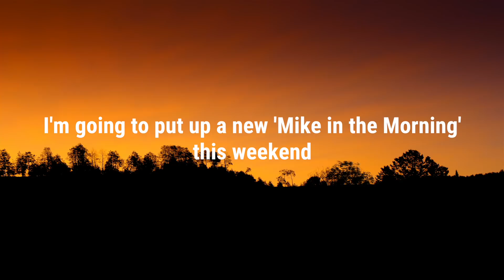New Car Stereo | Standup Comedy | Mike Falzone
Chatting with the audience about some of their recent purchases and judging them for it. Do you remember the car stereo display that would (for some reason) play a short animation loop starting dolphins?

Mike Falzone has been solving the internet’s problems since 2006 when he became one of the first creators to establish themselves on YouTube. Hailing from the great state of Connecticut, Falzone began touring as a musician at 14 and while still his first love, Falzone has since shifted his passion and drive into pursuing stand-up comedy. After surviving two major health scares in two weeks, Falzone decided to move west to pursue his entertainment passions and has been tickling the funny bones of YouTube fans and L.A. audiences ever since. He’s performed at College Humor Live, several of the Improv comedy venues, and has appeared on-stage at the Laugh Factory world famous Comedy Store.